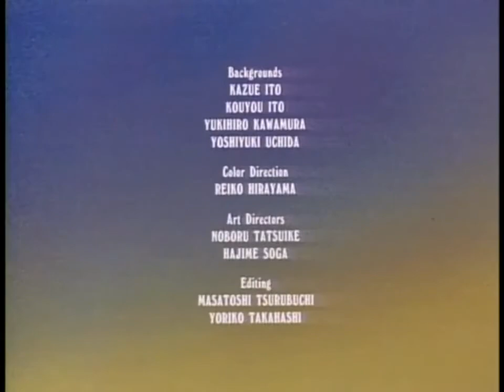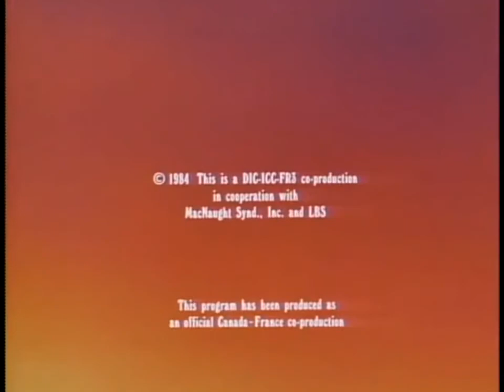Heathcliff (S01E56) - The Catfather HD